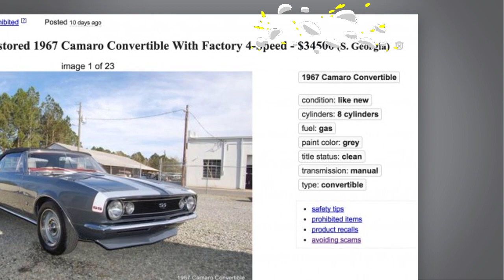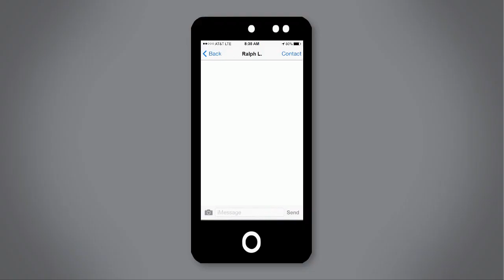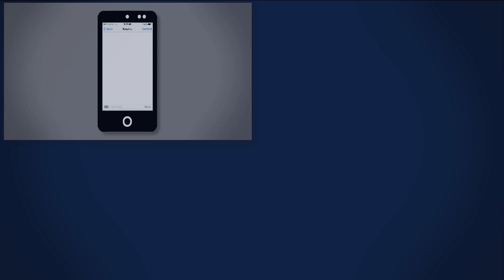Craigslist on WebManager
NOTE: DeskManager is a DMS  | WebManager Website Building & Online Marketing

AutoManager Inc. is an auto dealer software company helping independent dealers grow their business since 1987. Created for used car dealerships of all sizes, our products are affordable, innovative, simple, and feature loaded. Our applications are perfect for pre-owned Boat, RV, Motorcycle and Airplane dealers as well.